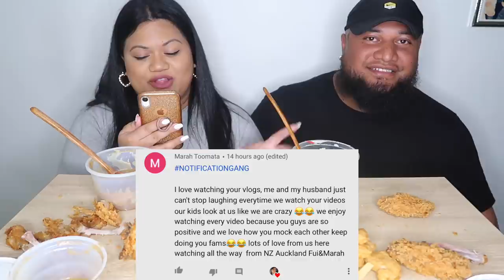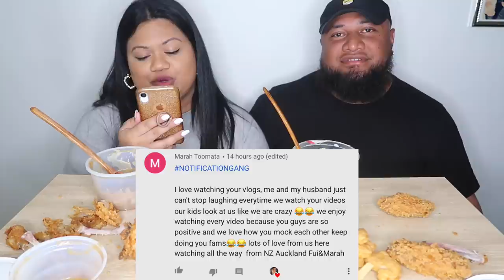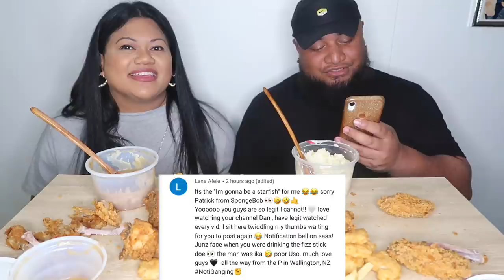KFC MUKBANG AUSTRALIA | STORYTIME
Welcome back to another mukbang with your favourite hyenas! On today's menu we have KFC.